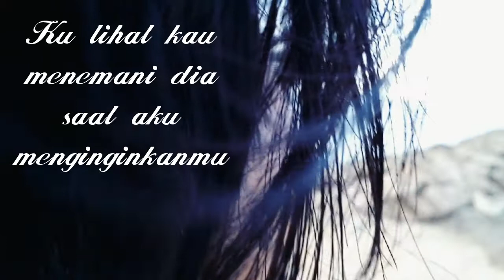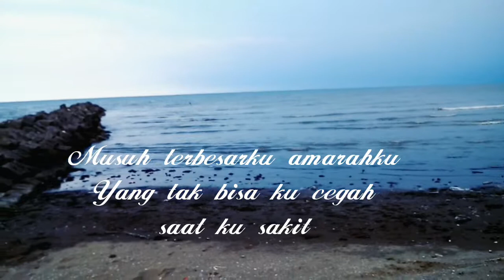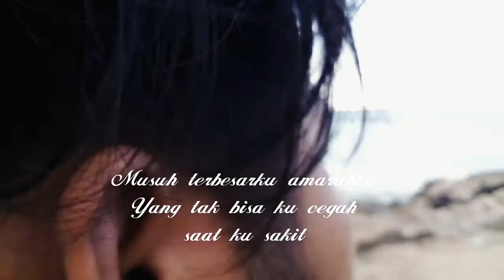CINEMATIK PAKE CAMERA VIVO Y21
Video percobaan kualitas camera dari handphone vivo y21 kolaborasi dengan apk FILMORAGO.